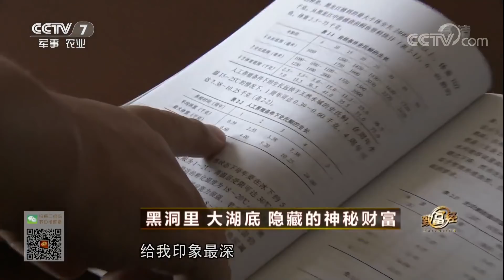《致富经》 20180112 黑洞里 大湖底 隐藏的神秘财富 | CCTV农业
本期节目主要内容： 四川省彭州市的李军，为了养一种鱼，他放弃了年入400万元的生意。可倔强的他养鱼不卖，却为此花光积蓄。好不容易盼来外省的订单，他却给客户发过去一动不动的鱼，他用别人口中的死鱼打开市场，又靠养鱼不卖获得千万财富。看杨士波和李军如何用不能卖的大鱼获得千万财富。

《致富经》栏目内容定位是以百姓视角解读他们身边的致富明星，报道涉农经济发展过程中涌现出的致富经验和创新做法，给观众以启迪智慧、更新观念的具有时代感的财富故事。传递的理念是“财富无处不在，行动成就梦想！”，推广的是如何把握身边商机的经验。